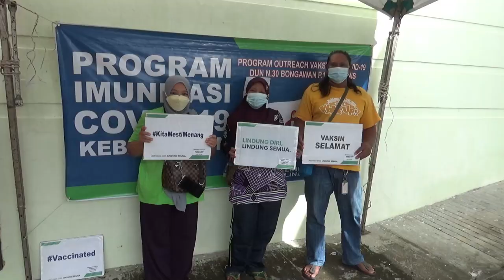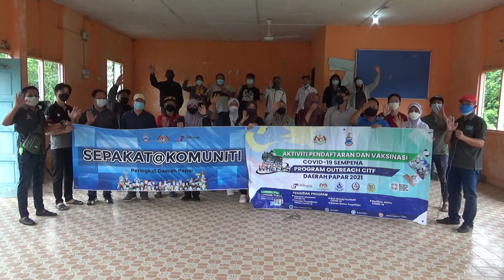Memoir Program Vaksinasi Kebangsaan Daerah Papar Sabah 2021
Ikuti Video Program Vaksinasi 2021 disini ☺☺☺

1. King Qi Store (all sorts of item)

2. Home & Living

3. Health

4. Beauty

5. Stationery

6. Food & Beverage